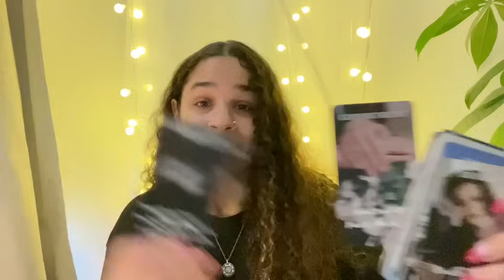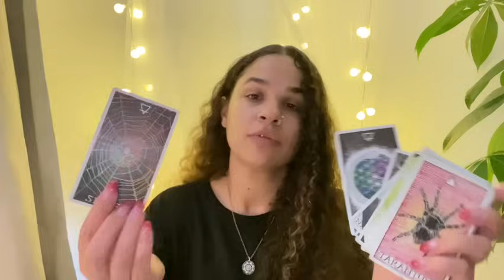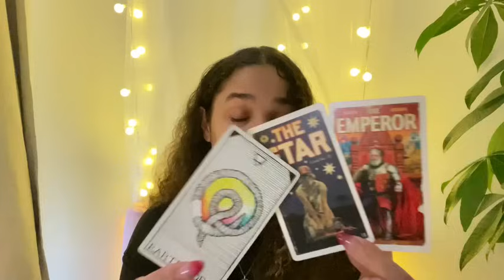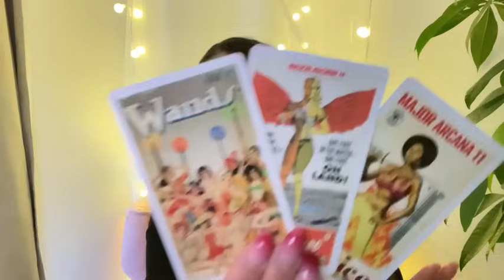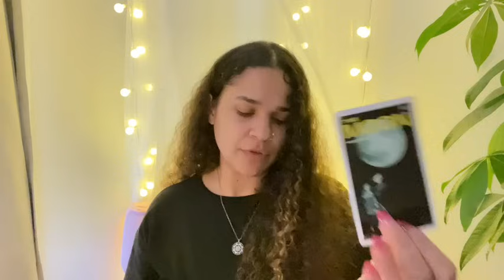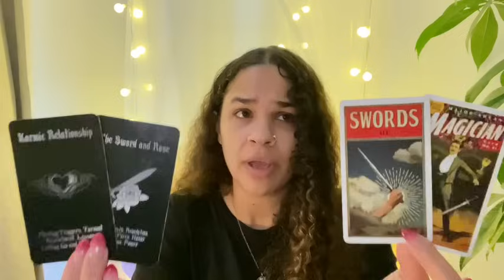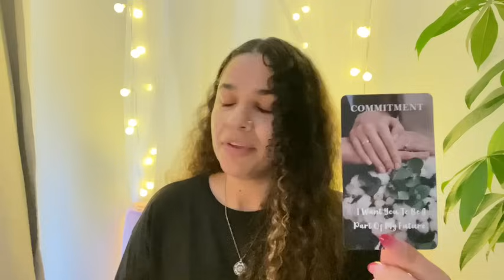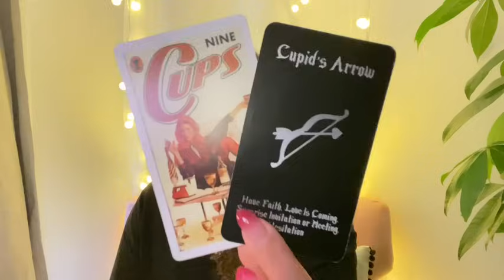TAURUS ♉️ THEY ARE SO SERIOUS ABOUT YOU TAURUS 💯😍💍💘💐🎆